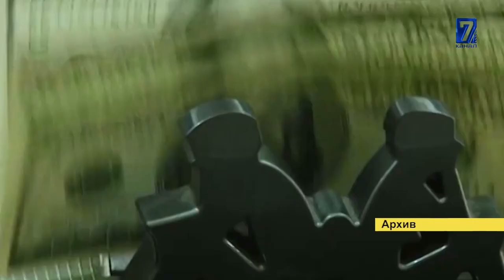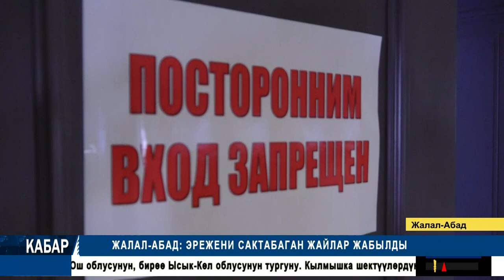КОРОНАВИРУС: ӨЛКӨ АЙМАГЫНДА АБАЛ КАНДАЙ? // ЭРЕЖЕНИ САКТАБАГАН ӨКМӨТ МYЧӨЛӨРY АЙЫП ПУЛ ТӨЛӨШӨТ //